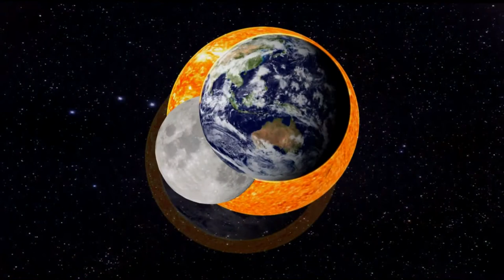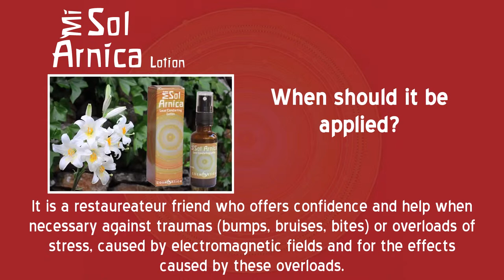MISOL ARNICA. LOCAL CONFORTING LOTION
Local comforting lotion.
To carry everywhere to help the skin to balance under stressing situations or to use on skin irregularities.
It is a resource to regain confidence due to its comforting effect on physical and mind level.
Can be applied on the back of the ears to help the skin recover its balance when in artificial environments like planes or offices with many computers and air conditioned.
A feeling of wellness comes about immediately showing a better adaptation of the skin.
The skin reacts to stressful situations losing its adaptability. The use of MiSol Arnica on areas under stress or trauma could be conforting.
All agricultural ingredients are certified organic (Certified by CPAEN)